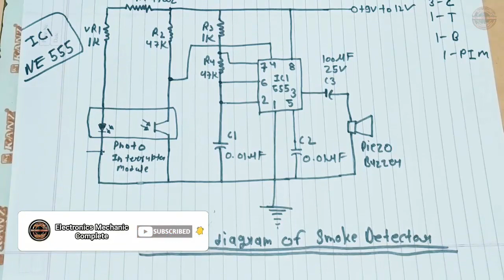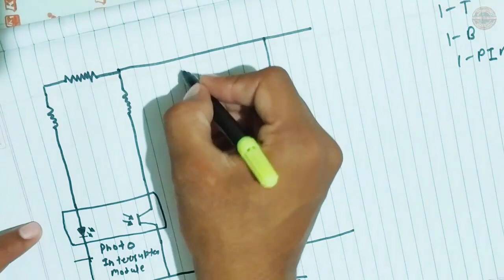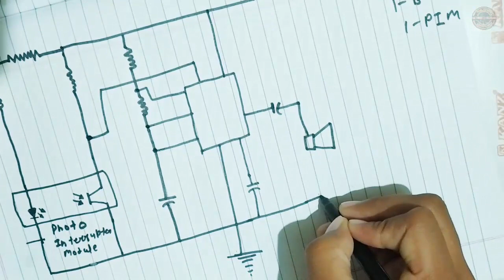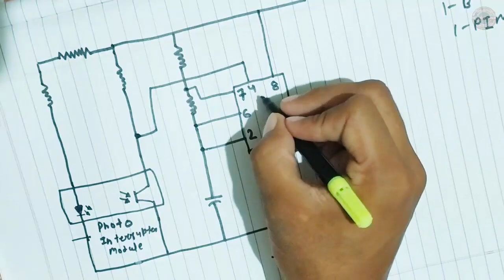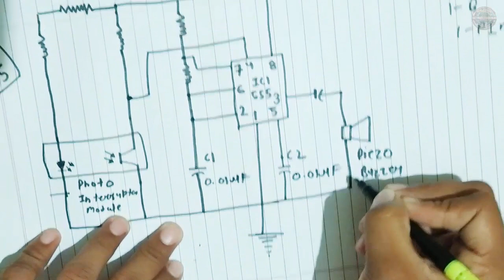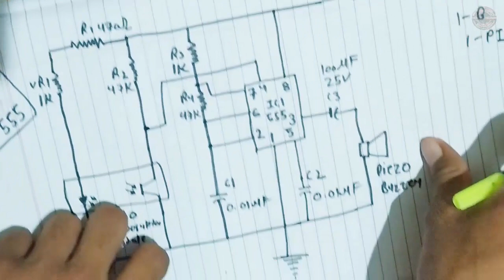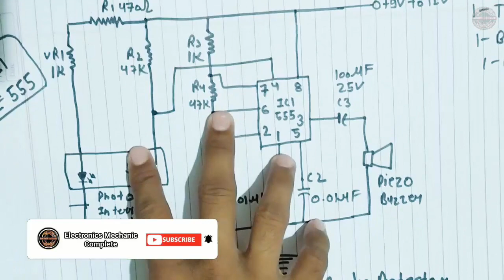ITI 2nd year Engineering Drawing - Smoke Detector Circuit Diagram !! इलेक्ट्रॉनिक्स मैकेनिक ट्रेड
-recent engineering drawing video -
Engineering Drawing 2nd year exam || ITI Engineering drawing Complete syllabus PDF डाउनलोड करे करें

नमस्कार दोस्तों आज की वीडियो में मैंने आप सभी को बताया है आईटीआई में इलेक्ट्रॉनिक्स मैकेनिक ट्रेड की सेकंड ईयर की इंजीनियरिंग ड्राइंग के Smoke Detector Circuit Diagram के बारे में इसमें बताया है मैंने कि आप कैसे Smoke Detector Circuit डायग्राम बना सकते हैं
यह बहुत ही महत्वपूर्ण प्रश्न है इंजीनियरिंग ड्रॉइंग पेपर में बहुत बार पूछा गया है तो आप सभी लोग अच्छे से समझे और इसे बनाना सीखें और दोस्तों इस वीडियो को आप अपने सहपाठियों के साथ शेयर कीजिए

Hello friends This is Kaushal and Today in this video i will tell you about the second year engineering drawing of electronics mechanic trade in ITI. I have told you that how you can make Circuit Diagram of Smoke Detector This is a very important question in Engineering Drawing The Question has been asked many times, so all of you Guys Watch This video completely and If you are like this video then don't forget to Share with your friends

ITI Engineeering Drawing 2nd Year
iti 2nd year drawing electronis
iti 2nd year drawing syllabus
smoke detector circuit diagram
electronics 2nd year ed
electronic mechanic engineering drawing 2nd year
Engineering Drawing iti
electronics mechanic iti
electronics mechanic
iti drawing electronics
iti ed